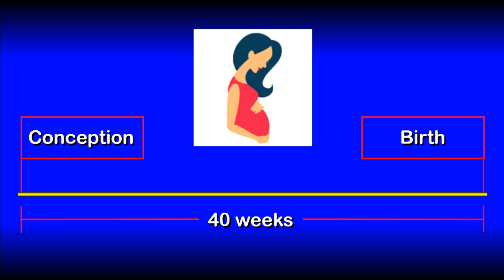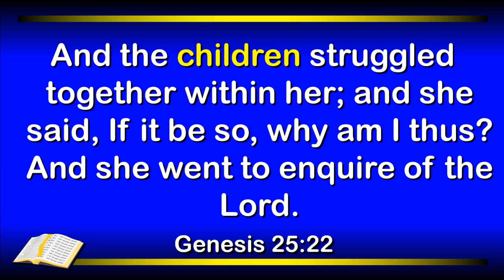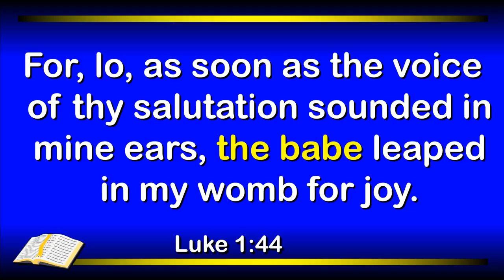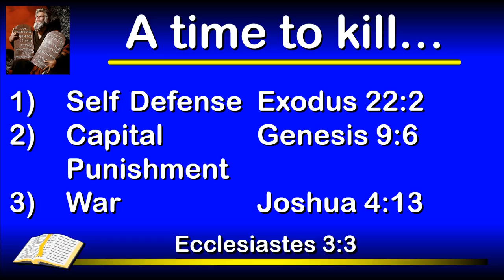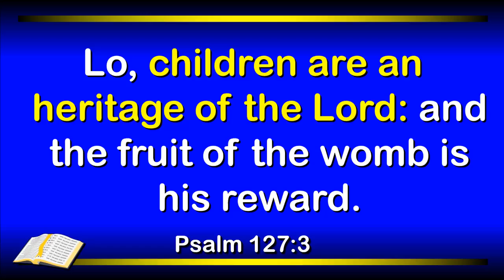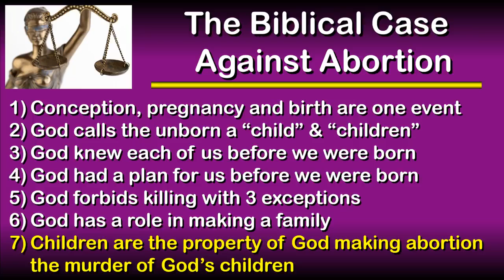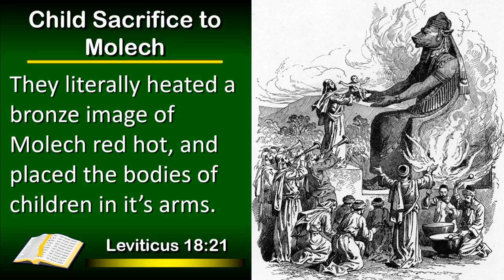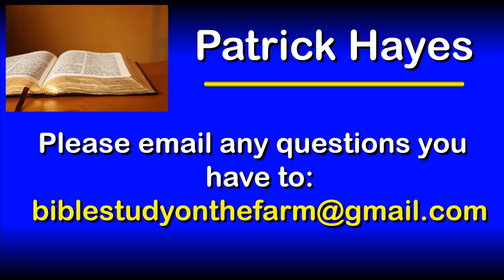Abortion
Bible answers in under 10 minutes. What does the Bible say about abortion?